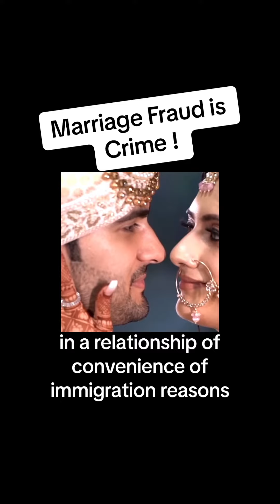Marriage fraud in 🇨🇦 Canada🍁 and how the IRCC catch this